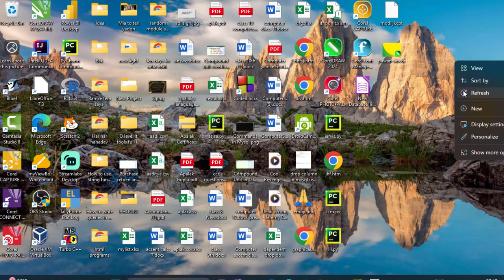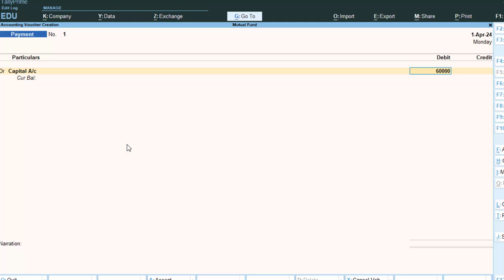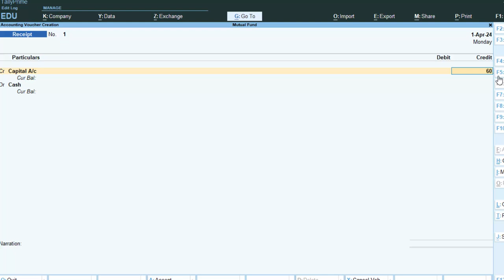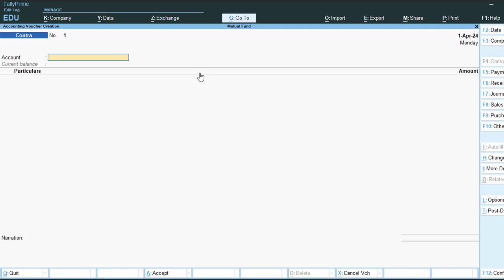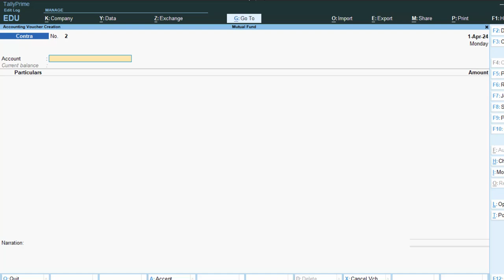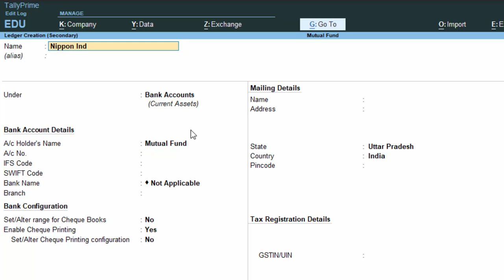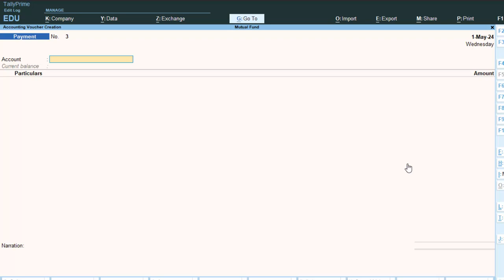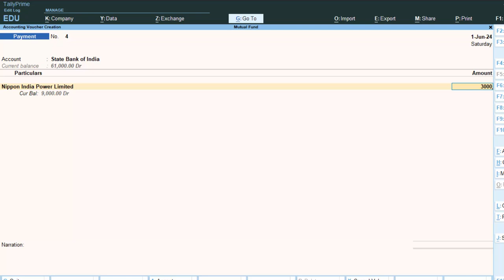Mutual fund nippon private limited entries in Tally Prime@COMPUTEREXCELSOLUTION